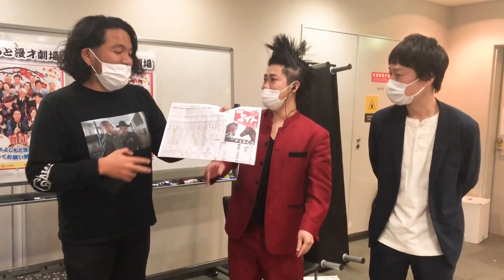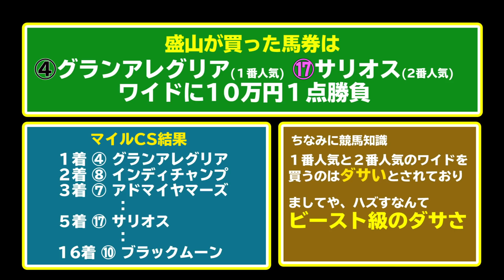【競馬一点10万円勝負】競馬知らなくても楽しめます！”訳アリ”でお蔵入りしかけたけど大公開！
昨年の11月に撮影した競馬企画！とある事情によりお見せ出来なかったのですが
結構なことをやっているので大復活！！
漫才劇場の楽屋で撮影したので色んな若手芸人が登場します！そちらもお楽しみに！

‹2021season #014›

★盛山個人チャンネル開設しました★
【見取り図盛山プライムビデオ】